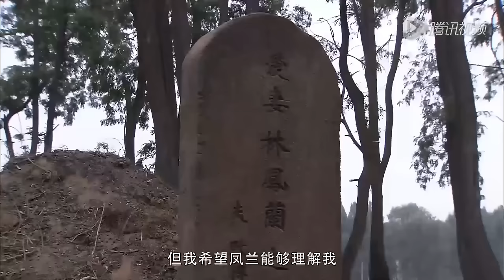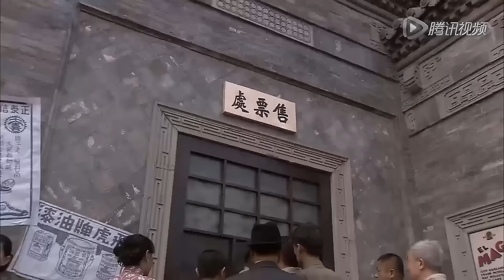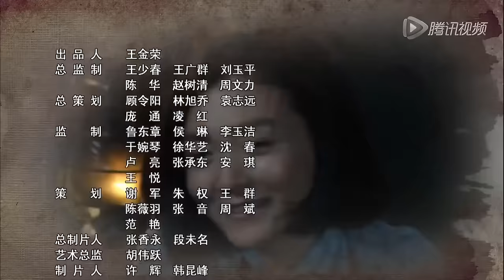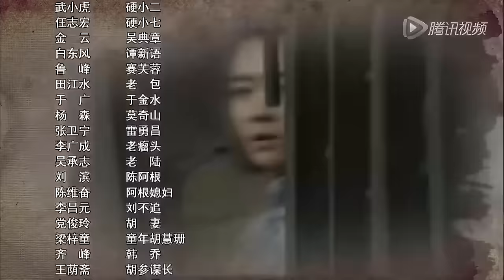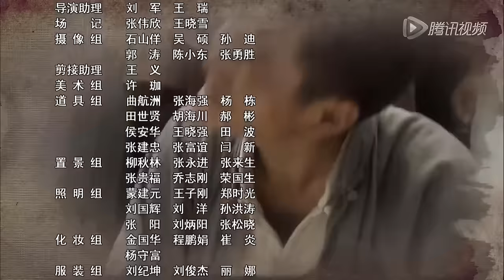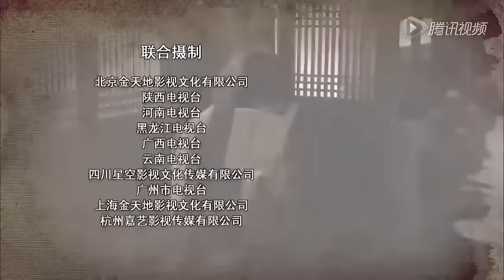【ENGSUB】《捕鹰大行动》03 | 枪法如神的硬汉带领队伍纵横四方，以独特的战斗方式给了敌人致命一击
《捕鹰大行动》讲述了解放战争时期我华东野战军某部特别行动队“尖刀队”的传奇战斗故事。解放战争时期我华东野战军某部特别行动队“尖刀队”的传奇战斗故事。尖刀队纵横活跃在大江南北，以独特的战斗方式在敌后战场给了敌人致命一击。